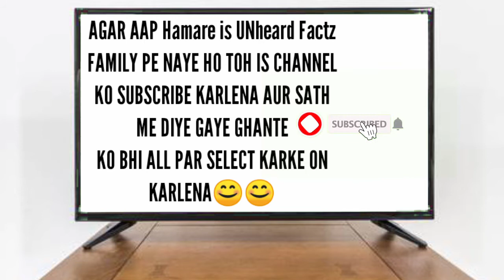मरने से पहले ईन अजीबो-गरीब creatures को ज़रूर देखे | STRANGE CREATURES you must watch before you die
Hello Friends,
In this video, i have discussed on 7 strange creatures you must see before you die.

Please watch this video till the end and you all friends are going to know that can we control computer with our brain and thoughts .